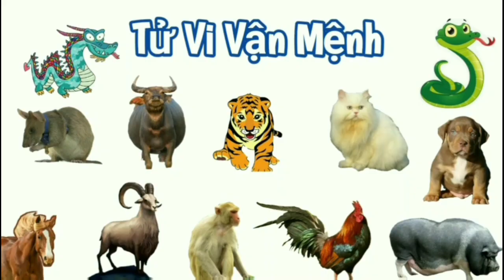Vận Hạn 2024 - TUỔI NGỌ | Tử Vi Tuổi Ngọ 2024 ‎‎‎‎@Luangiai12congiap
Vận Hạn 2024 - TUỔI NGỌ | Tử Vi Tuổi Ngọ 2024 ‎‎‎‎